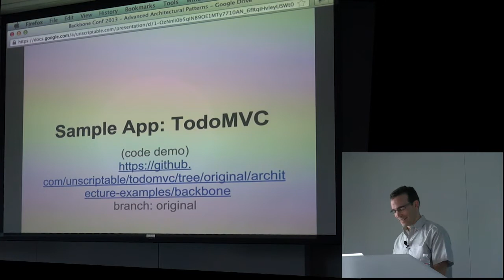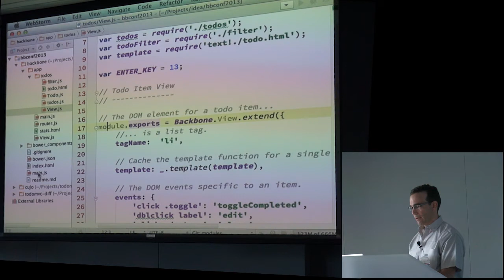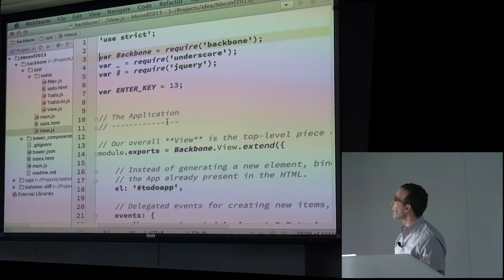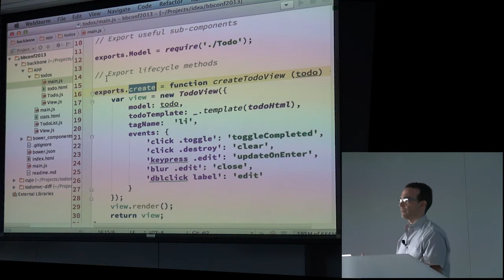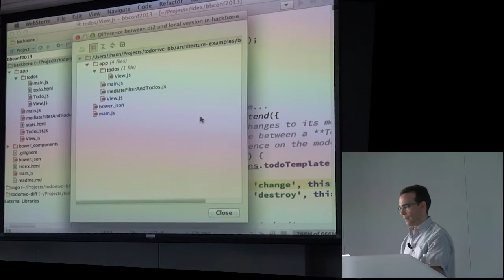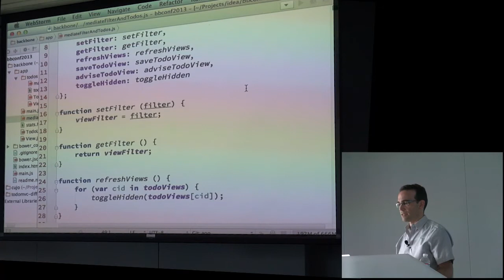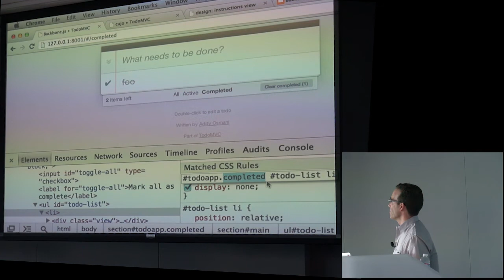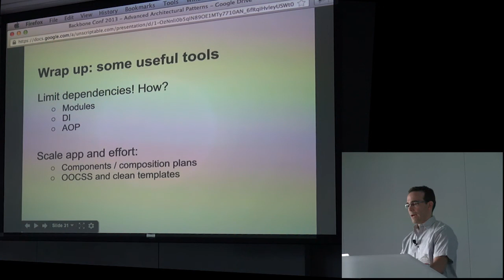John Hann - Advanced Architectural Patterns with Backbone and cujoJS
John Hann presents architecturally sound patterns to scale your codebase linearly, facilitate cross-functional iterative development, and free your code from obsolescence and dependency lock-in.